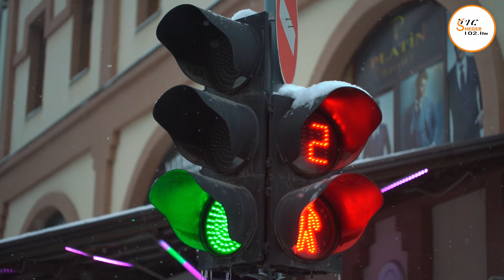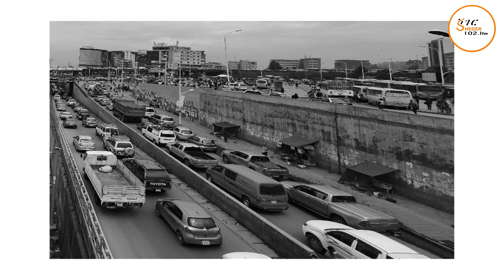Sheger FM - አሳሳቢው የትራፊክ አደጋ ጉዳይ!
shegerbestradio,shegertizitazearada,102.1``,manchister
city,esheteassefaprogram,sport,chewata,``yechewataengida,sport